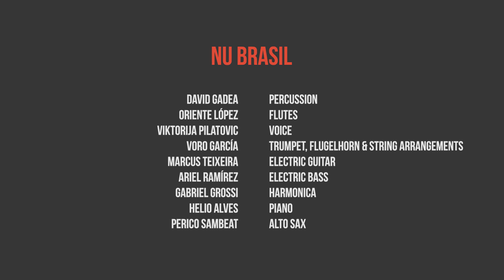EPK "Nu Brasil" Album - Sergio Pereira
A collection of ten thoughtful compositions by guitarist/composer, this superb set features contributions from a luxuriant crew of 18 world-class musicians including Cuban-born saxophonist Alexey Leon, Spain’s alto sax great Perico Sambeat, Cuban-born flutist and longtime New Yorker Oriente Lopez and Valencia, Spain-based trumpeter-arranger Voro Garcia. Also on board for Pereira’s sophomore release are Sao Paulo-based electric guitarist Marcus Teixeira, French pianist Baptiste Bailly, Valencia-based bassist Ales Cesarini, Cuban-born bassist Ariel Ramirez, Brazilian harmonica virtuoso Gabriel Grossi and two Brazilian-born musicians now residing in New York City is pianist Helio Alves and drummer Mauricio Zottarelli, singer Paula Santoro, Sergio Santos and Viktorija Pilatovic, among others.